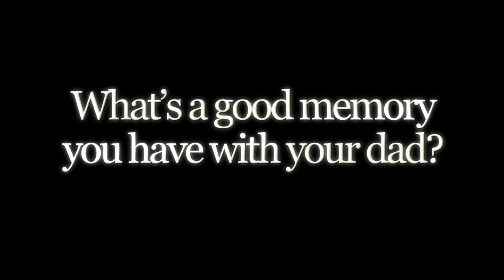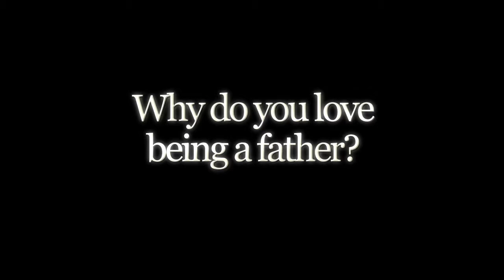Father's Day Video 2014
For more videos by Adore, check out this link...